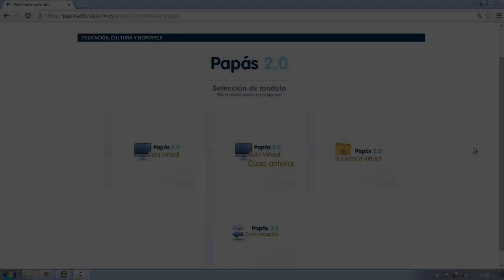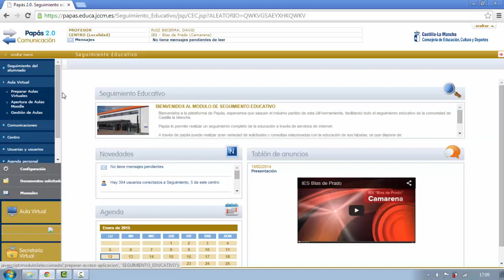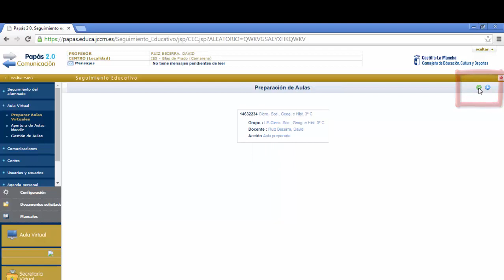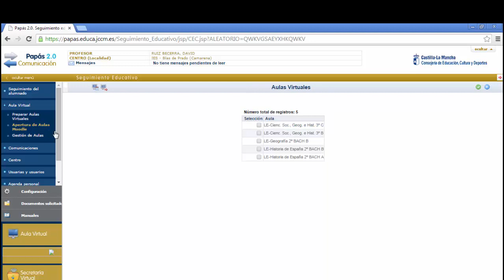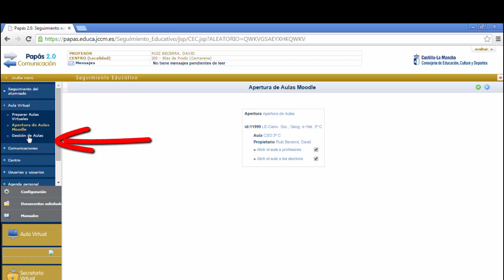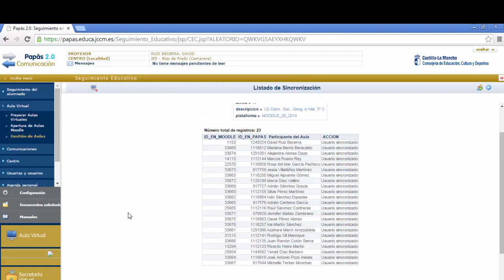Sincronizacion de nuestros cursos en el Aula Virtual Papás 2.0.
Seminario "Aplicación de las TICs en el IES Blas de Prado 3.0."